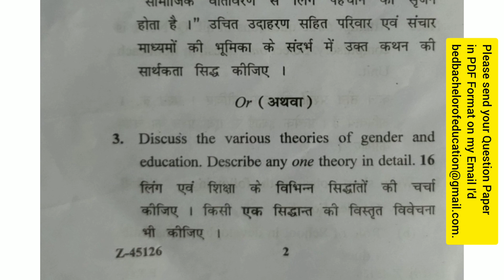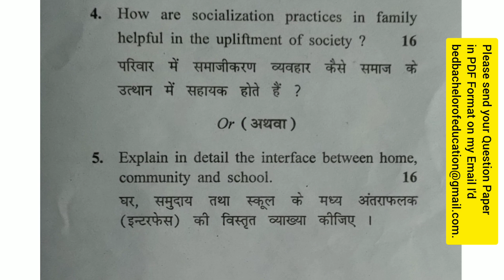Paper -5(a) Gender,School and Society | CRSU September - 2021 Question Paper | B.Ed - 2nd year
Aaj mai apko Chaudhary Ranbir Singh University (CRSU) , Jind ,  Haryana ka  B.Ed  second  year ka " Gender School and Society " ka September 2021   ka question paper dhika raha hu.